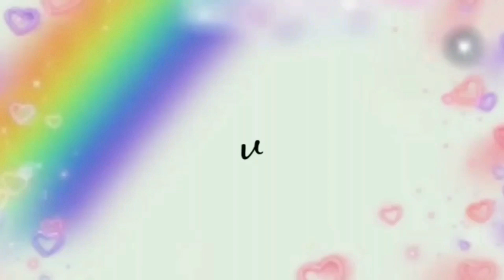COCOK UNTUK BERBUKA!! OLAHAN KENTANG,SANTAN DAN GULA MERAH JADI DESSERT YANG SUPER ENAK